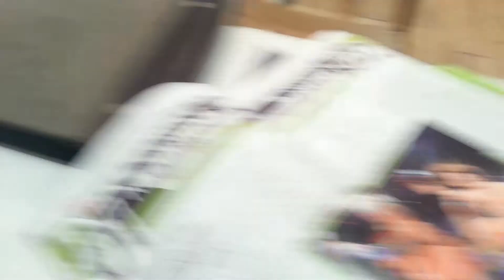Meeting The Briscoe Brothers from Ring of Honor and NJPW. Toys for Tots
Got to meet some local indy wrestlers and also one of my favorite tag teams ever, Jay and Mark Briscoe in Seaford Delaware